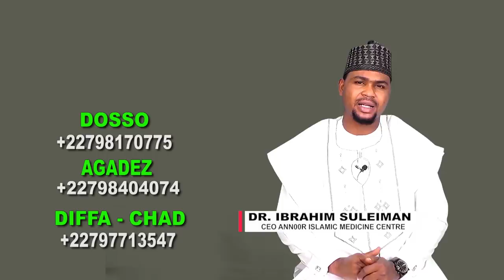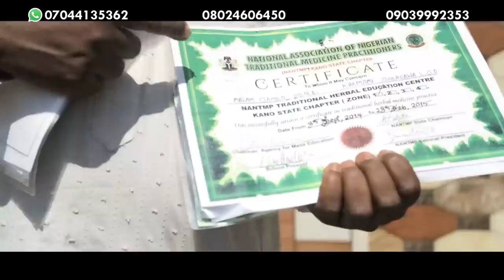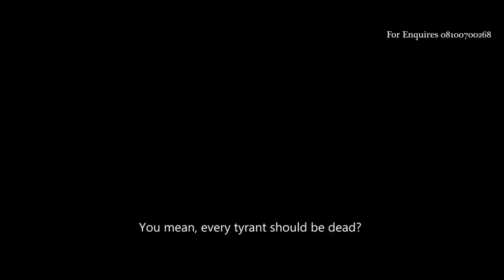Lu'u Lu'u Season 4 Episode 45 with English Subtitle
Wannan shiri zai ci gaba zo maku a kowace ranar Asabar, da misalin karfe 8pm na dare a YouTube channel din mu mai suna "Kannywood Exclusive TV"